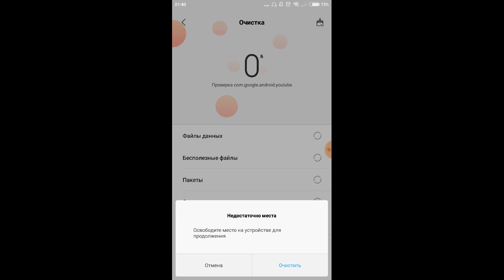КРЕПОМОЛОТ В ДЕЛЕ , ГОЛДА НА ПРЕДЕЛЕ , art of war 3 INSUL'T95